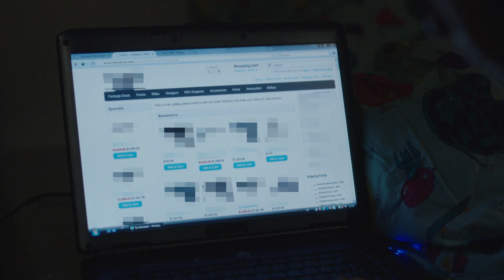5VOR12 KiKA Ankündigung Langversion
5VOR12 Ankündigungsteaser Langversion

Ab Montag 18.09., MO-DO jeweils eine Folge, um 20:35